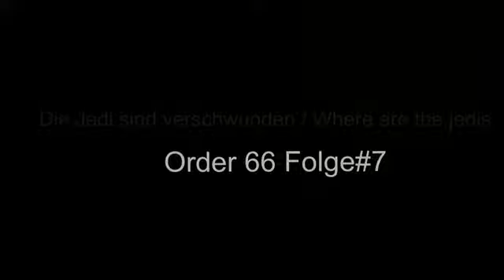Lego Star Wars Order 66 Folge#7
Nach der gescheiterten Durchführung der Order 66, verfolgte Keller und seiner Cold Assault Trooper die Spur in einen einsame Bar, jedoch erfolglos. Aber einer der Männer konnte sich an den Einsatz nicht mehr erinnern. War das ein Geistestrick?

After the order 66, the two jedis escaped in an old cantina. During the search, a trooper found two people in cloaks but he couldn't remember what happened. The jedis used the force